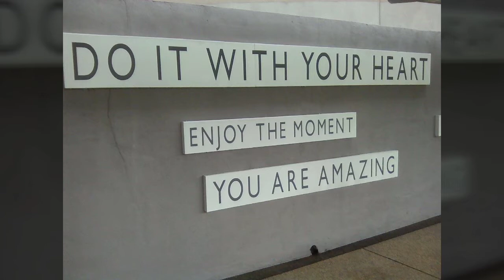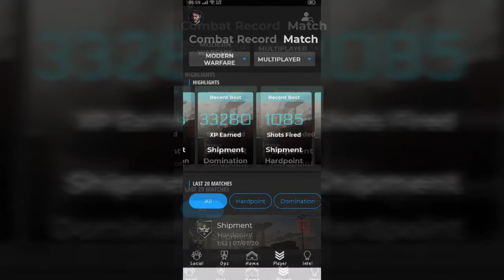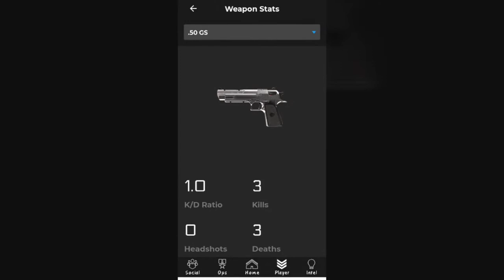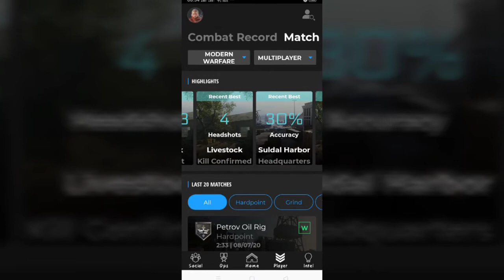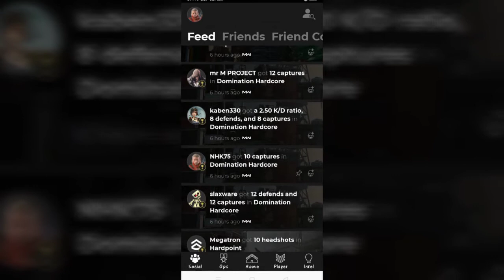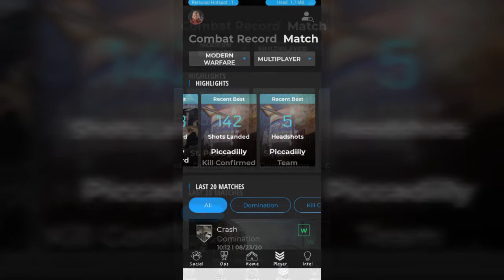HOW TO MAKE A COMPILATION VIDEO & ENJOY IT USING EARPHONES (MALAYSIA) 😎👍🇲🇾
Assalamualaikum & selamat sejahtera semua / Hello everyone & everybody.

PSN ID: NHK75
Activision ID: NHK75#8187894

I'm just a regular PlayStation gamer with gaming hobbies & doing some vlogs 😁😊

Kindly don't skip ads & please comment.

Feel free to browse my channel & watch any videos.